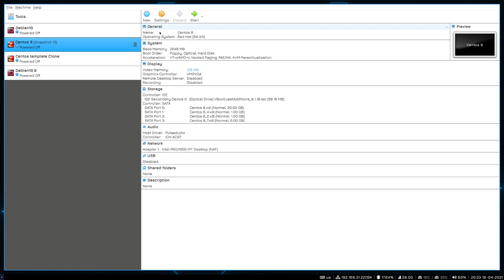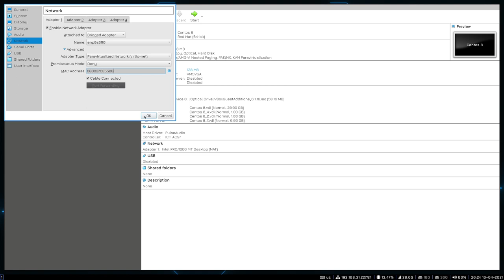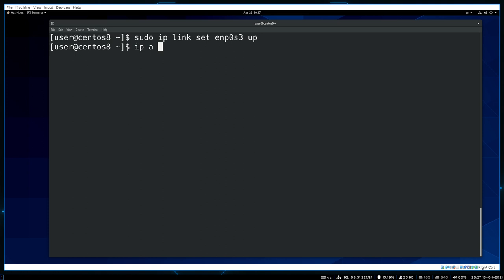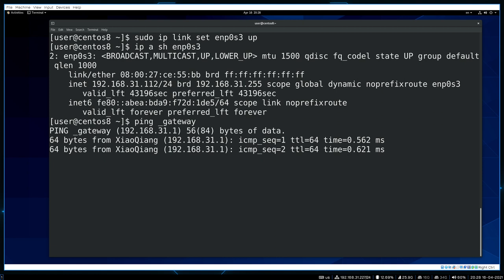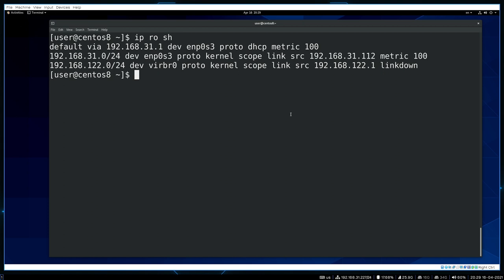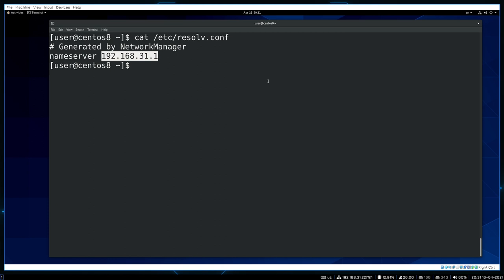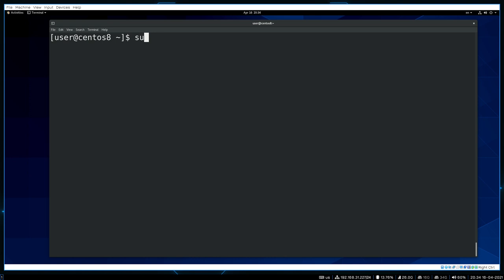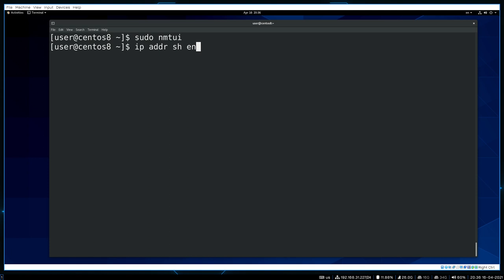43. Работа с сетью (RHCSA)